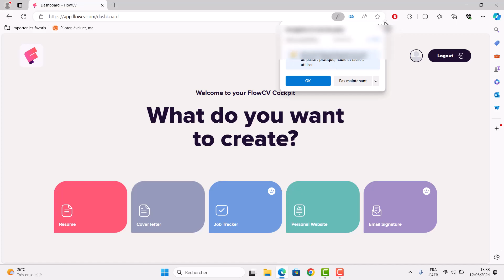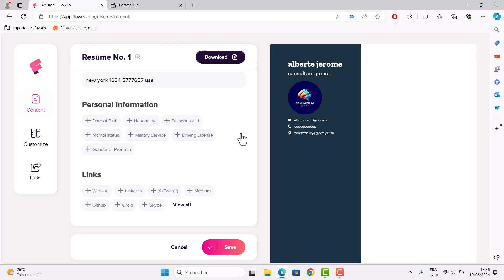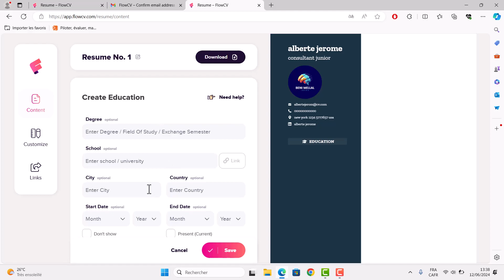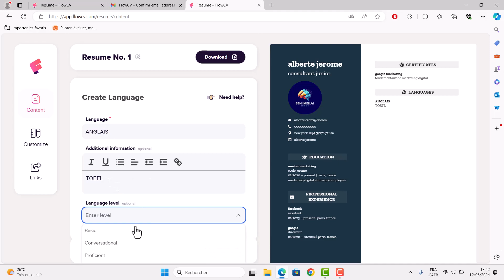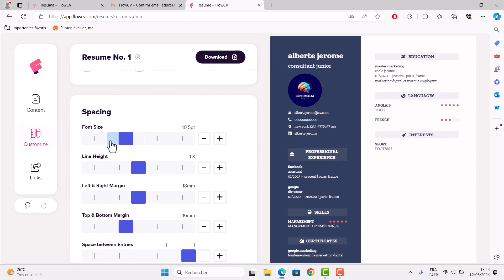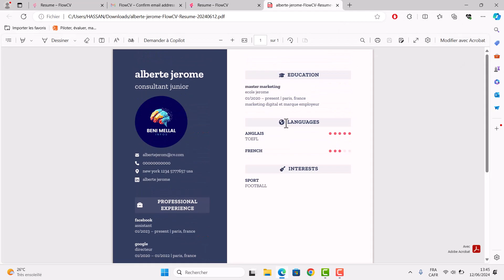Create a professional resume for free online - Créer un CV professionnel gratuitement en ligne 2024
cv professionnel,
cv professionnel word,
cv professionnel word تصميم سيرة ذاتية إبداعية,
cv professionnel gratuit,
cv professionnel avec word,
cv professionnel photoshop,
cv professionnel canva,
cv professionnel canadien,
cv professionnel 2023,
cv professionnel pour stage,
cv professionnel en francais,
cv professionnel anglais,
cv professionnel algérie,
cv professionnel avec canva,
cv professionnel ai,
cv professionnel ats,
profil professionnel android,
professional cv ai,
supprimer profil professionnel android,
photo professionnel cv ai,
application cv professionnel,
cv professionnel en anglais,
cv professionnel etudiant,
cv professionnel exemple,
cv professionnel canada,
comment rediger un cv professionnel,
écrire un cv professionnel,
comment ecrire un cv professionnelle en francais,
comment rediger un cv quebecois,
cv professionnel biologie,
professional cv banane ka tarika,
professional cv banane ka tarika ms word,
professional cv bangla,
professional cv bnany ka tarika,
professional cv builder,
comment faire un bon cv professionnel,
cv professionnel comptable,
cv professionnel campus france,
cv professionnel html css,
créer cv professionnel word,
professional cv create,
comment faire un cv professionnel,
comment créer un cv professionnel,
comment faire un cv professionnel sur word,
comment rediger un cv professionnel sur word,
comment faire un cv professionnel sur photoshop,
créer un cv professionnel gratuit en ligne,
comment faire un cv professionnel et moderne sur powerpoint,
cv pour bachelier,
cv professionnel dans word,
professional cv design in word,
cv professional design,
profil prof. dr. ir. imam riadi m.kom,
professional cv design in illustrator,
profil prof dr ahmad tanzeh,
professional cv design in ms word,
professional cv design photoshop,
professional cv designs,
exemple de cv professionnel,
model de cv professionnel,
creation d'un cv professionnel,
redaction d'un cv professionnel,
cv debutant sans experience professionnel,
cv professionnel english,
cv professional experience,
comment faire un cv professionnel sur word gratuit,
cv professionnel gratuit format word,
cv pro gratuit,
model cv professionnel gratuit,
télécharger cv professionnel gratuit,
site pour cv professionnel gratuit,
cv-01 pro grabadora láser y cortador láser cnc,
comment créer un cv canadien professionnel gratuit,
professional cv how to make,
profil prof hendarmawan,
professional cv hazırlama,
prof cv hazırlama,
cv professionnel informatique,
cv professionnel infirmier,
profil instagram professionnel,
professional cv illustrator,
professional cv in ms word,
professional cv in word,
professional cv in canva,
professional cv in mobile,
un cv professionnel,
modele cv professionnelle word,
profil prof jimly asshiddiqie,
professional cv job,
professional cv kaise banaye,
professional cv kaise banaye mobile se,
professional cv kivabe banabo,
professional cv kaise banate hain,
professional cv kasari banaune,
professional cv kya hota hai,
professional cv khmer,
cv pro facial kit,
kifach nsawb cv professionnel,
profil professionnel linkedin,
les cv professionnel,
cv-01 pro laser engraving machine,
cv-01 pro laser creality,
professional cv layout,
faire un cv professionnel en ligne gratuit,
cv professionnel maroc,
model cv professionnel,
professional cv making in ms word,
professional cv making,
professional cv make,
professional cv maker free,
professional cv ms word,
professional cv maker online,
profil prof mahfud md,
meilleur cv professionnel,
comment monter un cv professionnel,

professional cv photoshop,
professional cv psd file,
comment faire un cv professionnel pour un stage,
cv professional profile,
preparation cv professionnel,
photo professionnel cv,
profil professionnel cv,
profil prof quraish shihab,
cv reconversion professionnelle,
cv pro products review,
professional cv rana sb,
professional cv resume,
cv record pro,
rediger un cv professionnel sur word,
rédiger un cv professionnel,
faire un cv professionnel gratuit et rapide avec canva,
cv professionnel sur word,
cv professionnel sur canva,
cv pro sur word,
activer profil professionnel samsung,
cv professional summary,
comment faire un cv professionnel sur canva,
cv professionnel tunisie,
cv professional template word,
professional cv tutorial,
cv professionnel word telecharger,
tuto cv professionnel,
professional cv template,
kifach tsawb cv professionnel,
professional cv uk,
exemple d'un cv professionnel,
cv video professionnel,
professional cv video,
cv volta pro antares,
cv professionnel word تصميم سيرة ذاتية إبداعية بالهاتف,
cv professionnel word تصميم سيرة ذاتية إبداعية canva,
cv professionnel word 2024,
professional cv with ai,